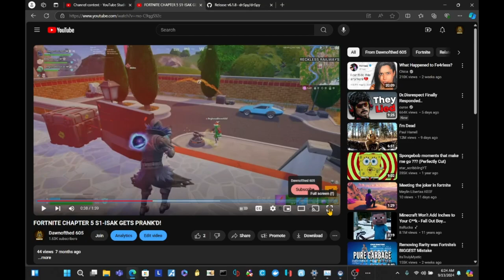Dawnofthed being a Menace for 6 minutes